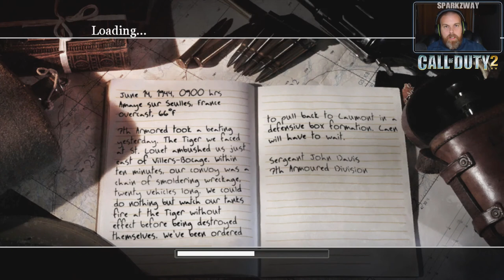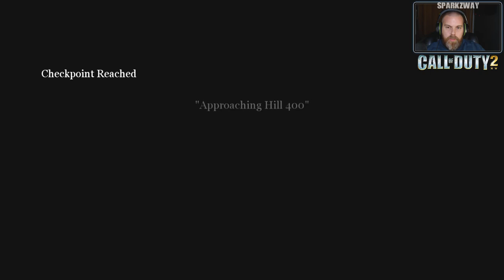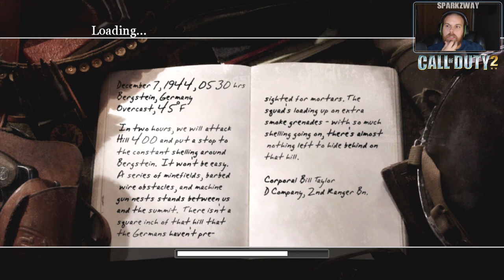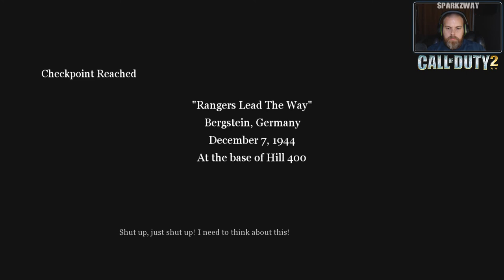Call Of Duty 2 - Part 12 - Rangers Lead The Way - Lets Play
In This Episode We Go Through The Approaching Hill 400 Mission And Rangers Lead The Way Missions